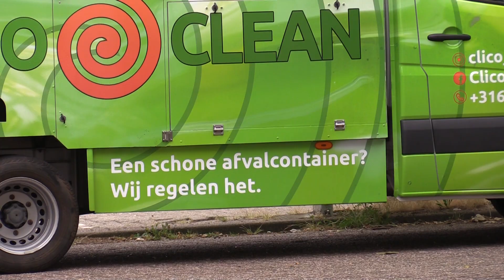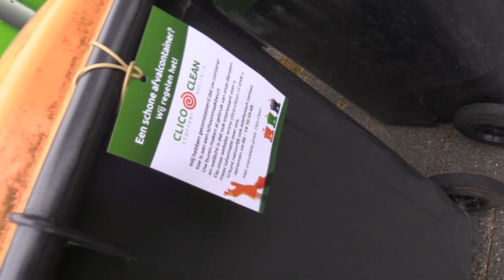Clico Clean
twee jonge ondernemers beginnen een clicoreinigings bedrijf